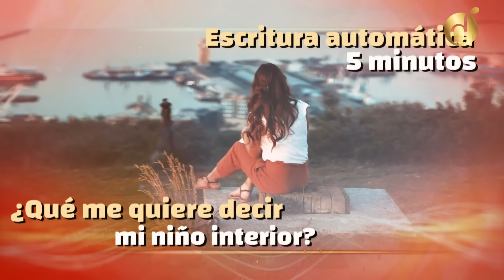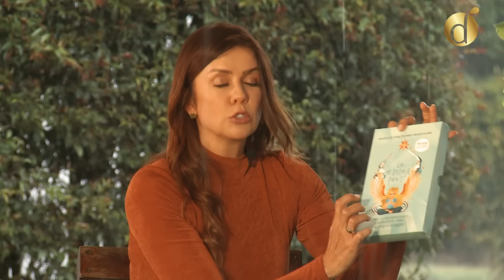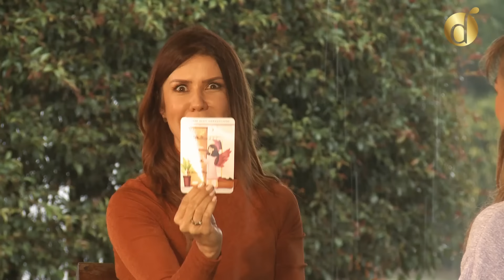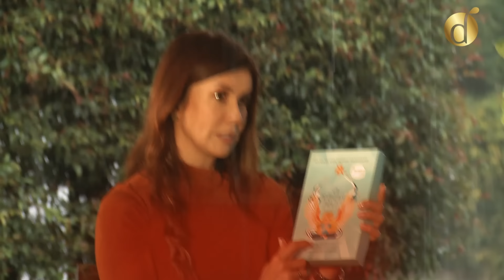Cómo Sanar y Conectar con tu NIÑO INTERIOR | Diana Alvarez & Maria Elvira Pombo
María Elvira Pombo nos guía en un profundo viaje hacia el interior para explorar y sanar nuestro niño interior. En este espacio, aprenderemos cómo escuchar y sanar a nuestro niño interior, y cómo mantenerlo presente en nuestra vida diaria. Acompáñanos a descubrir técnicas y consejos para cultivar una relación amorosa con nuestra parte más vulnerable y auténtica.

Caracol Internacional